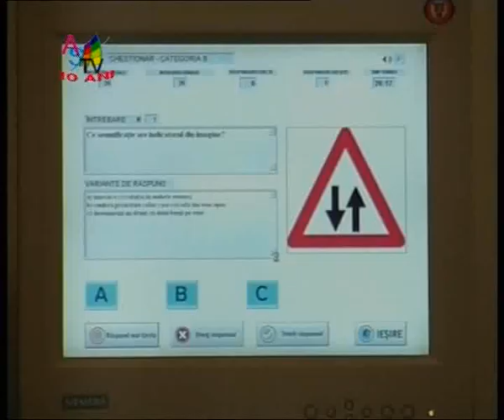jurnal 08 05 clip5